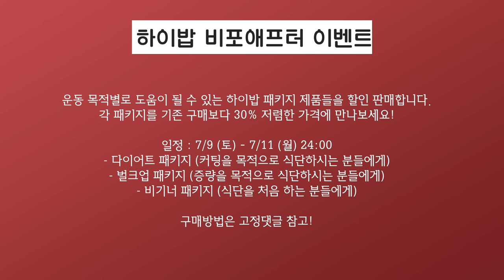멸치탈출 넘버원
[장소협조] 고투 화정점
경기 고양시 덕양구 백양로 65 동도센트리움 2층 고투 화정점